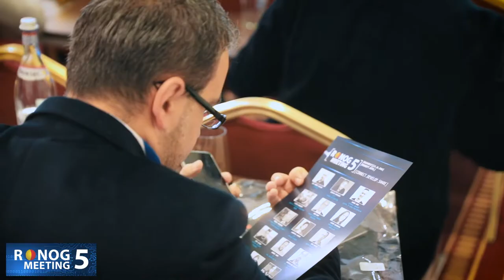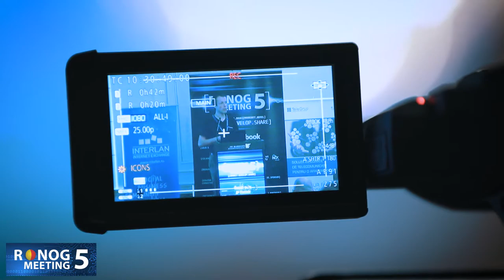RONOG 5 Interviews (part 4)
The Fifth Romanian Network Operators Group Meeting, 23 October 2018

The RONOG conference is the meeting place of telecom specialists with the most influential personalities who support the telecommunications community at an international level.
The event was attended by representatives from companies that offer internet access services, data transmissions, voice services, cable TV, server hosting and internet domains, as well as from regulatory authorities, equipment and security solution providers and so on.

In the first section of the Policy & Governance conference, the representative of the regulatory authority ANCOM Florin Dragomir presented the evolution of fixed broadband Internet access services in Romania, Corneliu Mănescu from the Ministry of Communications and Information Society from the position of regulator and coordinator of national projects communications infrastructure, stated during the speech that the infrastructure necessary to implement Smart solutions can be found in the communications area and Varujan Pambuccian, member of the Information and Communications Technology Commission of the Chamber of Deputies, spoke about the role played by small local operators in the development of broadband services but also about the importance of intellectual property. In the next 10-15 years, labor-intensive industries will disappear, people will be replaced by machines that will do the work for them. The first industrial robots appeared in the Japanese car industry, and the field that prefers these trends is agriculture, where there are electric tractors and other intelligent machines. "A bit of 'precision agriculture' is starting to develop, both in terms of yields and costs," Varujan Pambuccian said, noting that McDonald's is working on a robot to fry and bag potatoes, fact that will lead to the elimination of a large part of the workforce.

The Infrastructure & Network Operators section was highlighted by a presentation by Jose Leitao from Facebook on using open source tools to build a network fault detection system, Mikael Holmberg from Extreme Networks presented a range of automation options for interconnects , content and cloud, Nicolae Căpușeanu spoke about the problems of underground metropolitan infrastructure in Bucharest and Rene Duhr from Interxion drew a parallel between colocation facilities and connectivity using the example of busy airports and increased sales in their commercial area.

In the Security section, Jiri Knapek from Flowmon presented a network protection and security solution, Massimiliano Stucchi from RIPE NCC spoke about the integration of AS-Sets functions in RPKI and Mihai Rotariu from CERT-RO presented the eCSI - Services project and expanded national security capabilities for interoperability.

The last section of the event featured the discussion of common rules and best practices for MANRS routing security, a global initiative supported by the Internet Society that provides critical solutions to mitigate the most common routing threats. Jan Zorz from the Internet Society, Andrei Dinu from InterLAN/Digital IT Consulting, Claudiu Foleanu from Tennet Telecom and panel moderator Gabriel Sârbu from RNT participated in this debate.

At the end, in the section dedicated to short presentations, Laurențiu Istrate from Internet Oltenia spoke about LoRaWAN networks and their utility in various fields and Laura Găbudeanu from Kinstellar briefly presented an overview of the legal implications regarding IoT and the use of data with personal character.

As every year, the RONOG event contributed to the synergy between the telecommunications specialists by launching new challenges for further debates and the development of solid partnerships. The next edition of the RONOG conference wants to remain in the foreground the same open networking platform for the members of the RONOG community!

The RONOG 5 event was hosted by the Interlan Association, the organization of telecommunications service providers in Romania with the support of partner organizations RIPE NCC, Internet Society and Euro-IX, the National Authority for Regulation and Administration in Communications ANCOM and the National Incident Response Center of Cyber Security CERT-RO, AFOR (Romanian Fiber Optic Association), as well as sponsors Facebook, Flowmon Networks, NXDATA, Tele Grup, Viva Telecom, BMS IT, Chroot. The media partners of the event were Agora, Agerpres, ECSM (European Cyber Security Month), Softlead, MediaExpres and Market Watch.